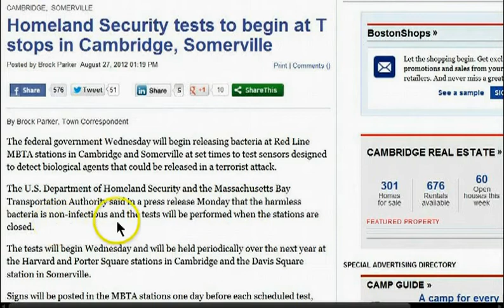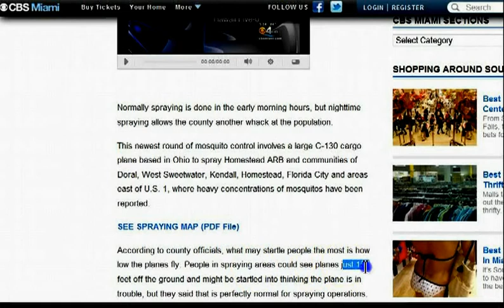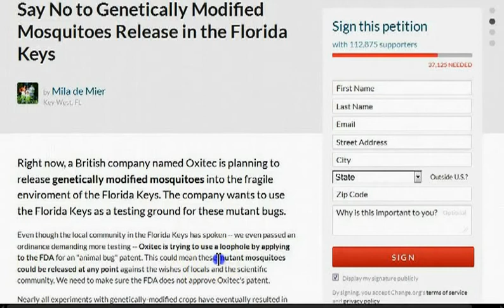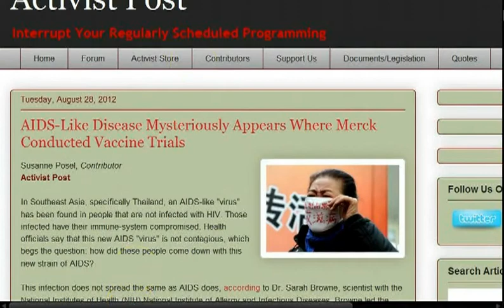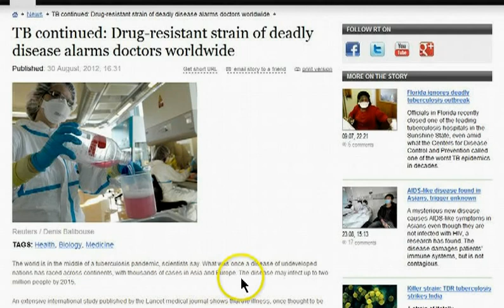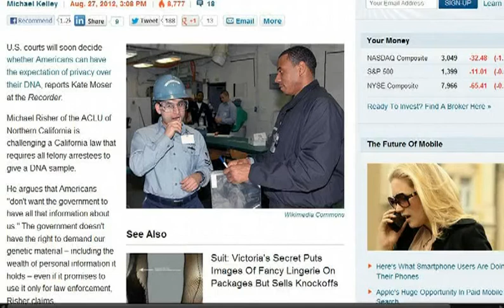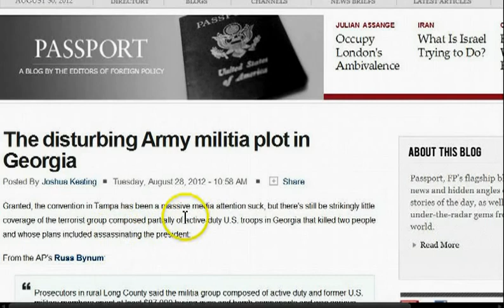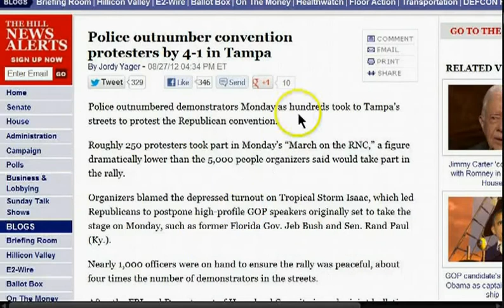GGN: DHS Releases Bio-Agent in Subway, NY to Spray for West Nile Virus, Anti-Vaccine Alert System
HEADLINES WITH LINKS:

DHS Amassing Arms for Secret Forces to be Used Against American Citizens?

TSA, DHS Order 1,400 Pounds of High Powered Explosives Set to Deliver August 31

NNSA plans aerial radiological survey of San Francisco area

Say No to Genetically Modified Mosquitoes Release in the Florida Keys

AIDS-Like Disease Mysteriously Appears Where Merck Conducted Vaccine Trials

Gates Foundation Funds 'Anti-Vaccine Surveillance and Alert System' and 'On-Demand Vaccine Delivery via Low-Cost Unmanned Aerial Vehicles'

TB continued: Drug-resistant strain of deadly disease alarms doctors worldwide

The Courts Will Soon Decide If Police Can Sample Your DNA Without A Warrant

Georgia Army Militia Terrorist / Anarchist Used Military to Recruit

White American Taliban seeks group prayer in Ind. prison

Neo-Nazis Are Using the Army as a Training Camp

Hurricane Isaac brings thousands of National Guard troops to the region